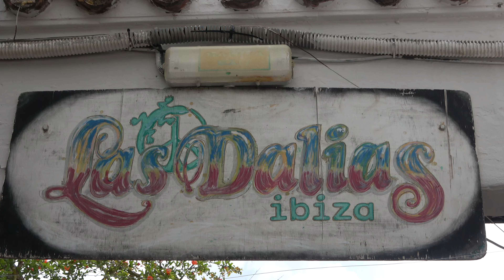Isla de IBIZA (4K) en 5 minutos | Islas Baleares | España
✅ ¿QUÉ VER Y VISITAR EN IBIZA? 4K

Empieza nuestra nueva colección de vídeos de Ibiza, una
de las islas más turísticas de España. Os mostramos cuáles
son los lugares imprescindibles qué ver y visitar en la Ibiza en
5 minutos. (Turismo IslasBaleares - Turismo España).
📍 ¿VIAJAR A IBIZA EN FERRY CON BALEARIA?
🔔 ¿Qué ver y visitar en Ibiza?

- Dalt Vila
- Peñón Es Vedrá
- Cala Conta
- Cala Es Bol Nou
- Sa Caleta
- Mercado de las Dalias
- Playa de Benirrás
- Formentera